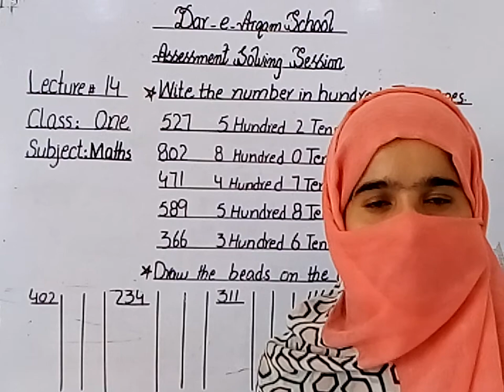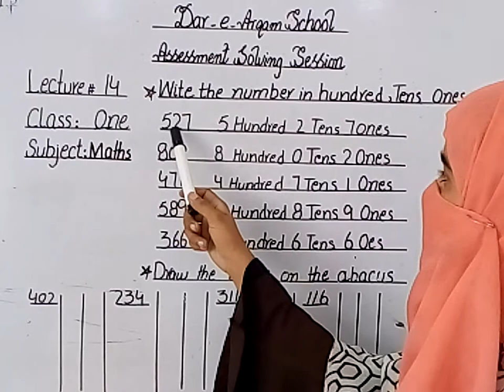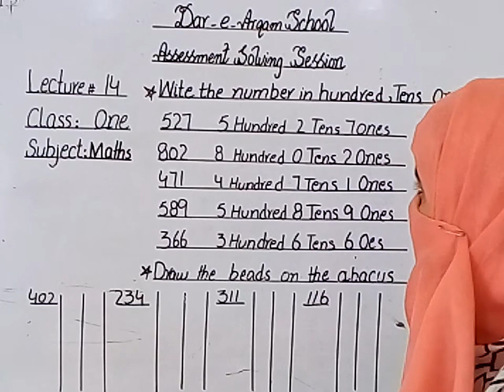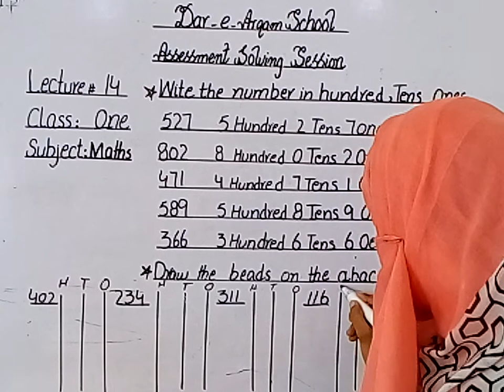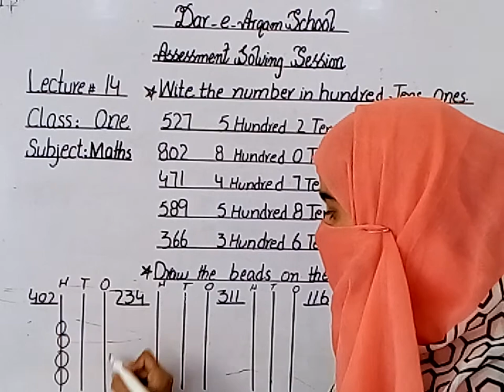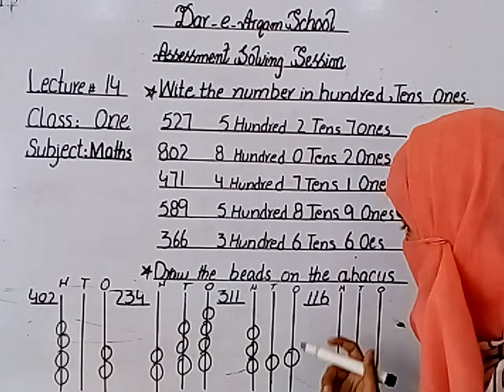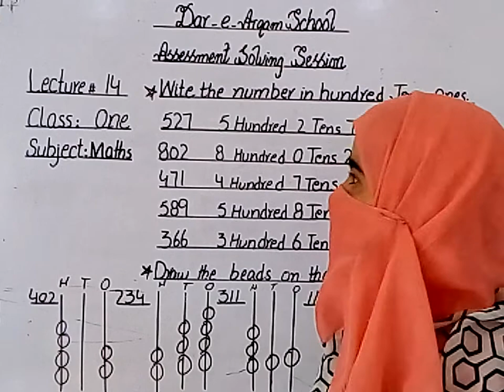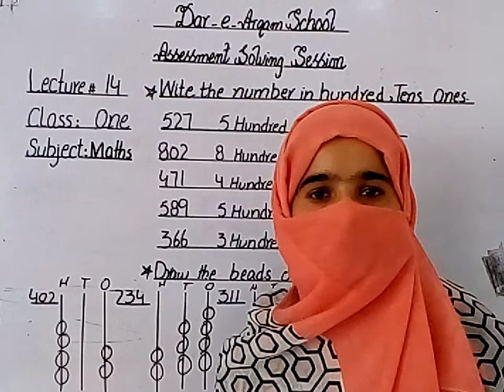Class: One/ Math/ Assessment Solving Session /Sheet # 14